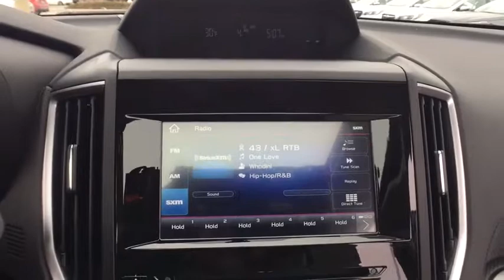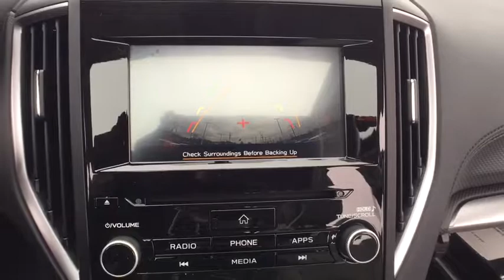2019 Subaru Forester Macomb, Rochester, Royal Oak, Sterling Heights, Troy, MI F190695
Crystal Black Silica N 2019 Subaru Forester available in Macomb, Michigan at Sellers Subaru. Servicing the Rochester, Royal Oak, Sterling Heights, Troy, MI area.

Sellers Subaru
23651 Hall Rd

2019 Subaru Forester Crystal Black SilicabrbrbrAt Sellers Subaru we are focused on you! No matter what you're looking for, we'll help you find the right car to get you there. Buy with confidence! Our Transparent Pricing and a 7 Day Love It or Leave It Guarantee to prove it! Reputation is Everything!